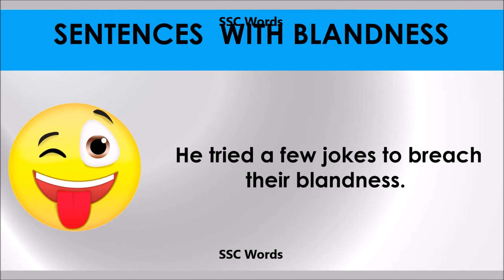Blandness # Improve English # Meaning and 5 sentences # GRE CAT GMAT word # SSC Words